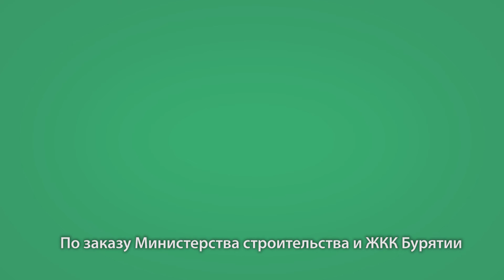Жители села Тарбагатай рады парку "Аллея счастья"